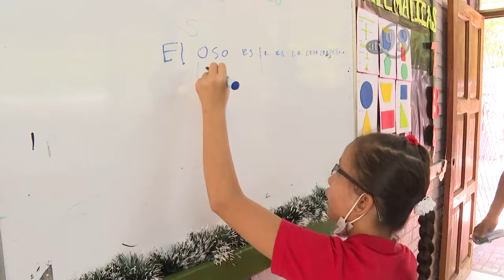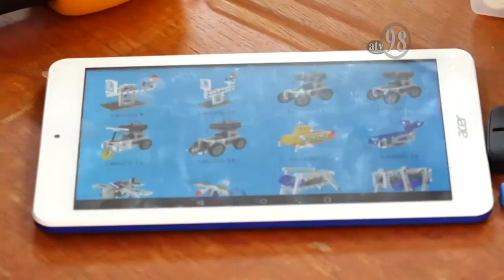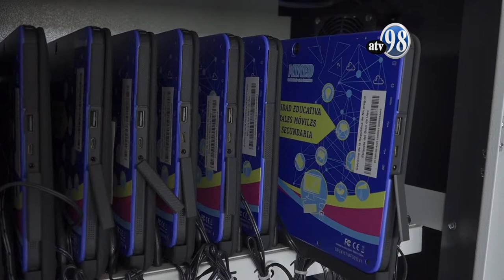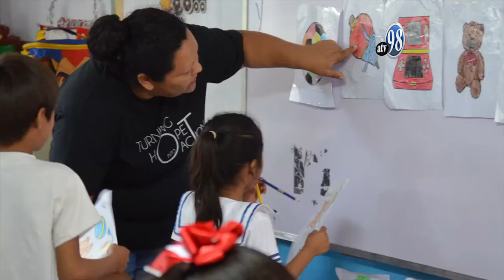EDUCACIÓN EN REVOLUCIÓN ENTREVISTA ESPECIAL 2021